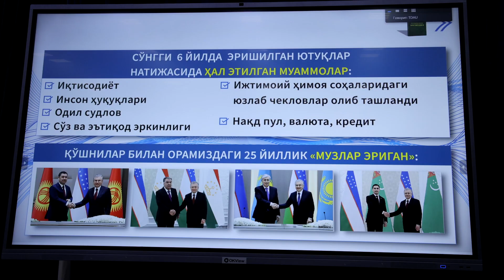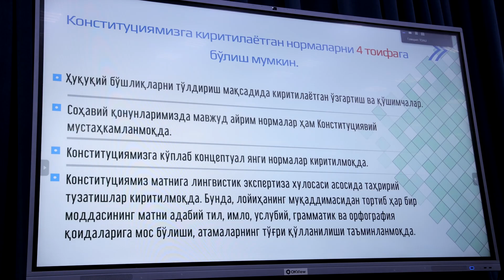Tdauda “O‘zbekiston Respublikasi Konstitutsiyasi to‘g‘risida” gi qonun bo'yicha yig'ilish o‘tkazildi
Joriy yilning 23-mart kuni Toshkent davlat agrar universitetida O‘zbekiston Respublikasi Oliy Majlisi Qonunchilik palatasining 2023-yil 13-martdagi 02/6-05-28-sonli topshirig‘iga asosan vazirlik va idoralarda “O‘zbekiston Respublikasi Konstitutsiyasi to‘g‘risida”gi O‘zbekiston Respublikasi Konstitutsiyaviy qonuni loyihasining mazmun va mohiyatini tushuntirishga qaratilgan targ‘ibot-tashviqot tadbirlari tashkil etildi. Mazkur tadbirda O‘zbekiston Respublikasi Oliy Majlisi Qonunchilik palatasi deputati A.Qurbonov, Qishloq xo'jaligi vaziri maslahatchisi E.Abdualimov, Toshkent davlat agrar universiteti birinchi prorektori S.Islamov, Qishloq xo'jaligi vazirligining 400 dan ortiq tizim tashkilotlari va 3000 nafardan ortiq ishchi xodimlari, dekanlar, professor o'qituvchilar qatnashdi.